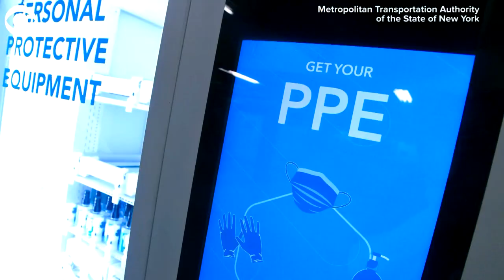WEB EXTRA: NYC MTA Installs Protective Equipment Vending Machines In Subways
The New York City Metropolitan Transportation Authority announced on June 30th that a dozen vending machines will be placed in 10 subway stations. These vending machines will offer personal protective equipment to help slow the spread of COVID-19.